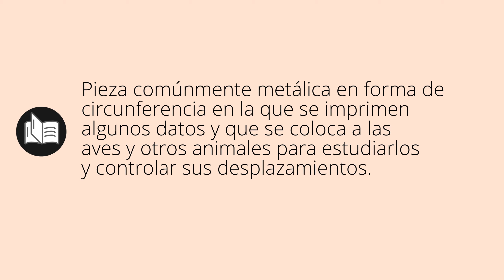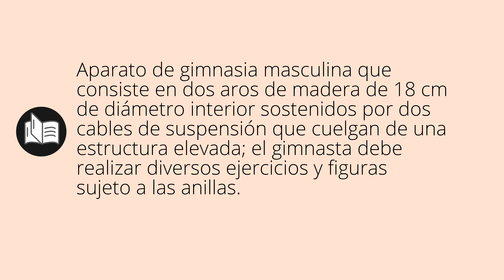Que significa ANILLA • anilla SIGNIFICADO • anilla DEFINICIÓN • Que es ANILLA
Que significa anilla en español. Cual es el significado y definicion de anilla. que es anilla. anilla definiicon en español. Todos los significados y definiciones del diccionario español.

Diccionario de la RAE (Kindle):
Diccionario de la RAE (Tapa dura):
Diccionario de primaria VOX:
Diccionario Esencial de la Lengua Española:
Diccionario Cambridge Español - Inglés: